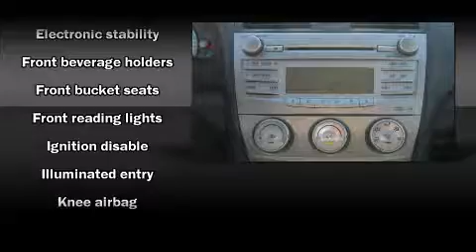2010 Toyota Camry in Arlington, TX 76017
Vandergriff Toyota
1000 West I-20

Here's a great deal on a 2010 Toyota Camry. This 4 door, 5 passenger sedan still has less than 25,000 miles! It features a front-wheel-drive platform, an automatic transmission, and a 2.5 liter 4 cylinder engine. Toyota prioritized comfort and style by including: delay-off headlights, 1-touch window functionality, a tachometer, variably intermittent wipers, cruise control, an overhead console, and air conditioning. Premium sound drives 6 speakers, providing you and your passengers a sensational audio experience. With side curtain airbags supplementing the rest of the safety network, you can be assured that you and your passengers will experience top-tier protection. Our experienced sales staff is eager to share its knowledge and enthusiasm with you. We'd be happy to answer any questions that you may have.